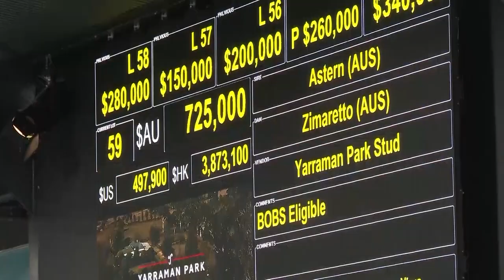Astern stallion show with Kate Galvin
Darley America's Assistant Sales Manager Kate Galvin talks about the bright future ahead of Medaglia d'Oro's best son, Astern.